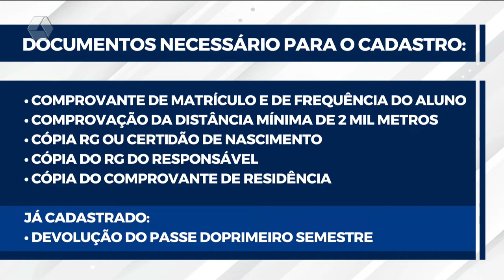Em Três Lagoas, estão abertas o cadastro para o passe estudantil